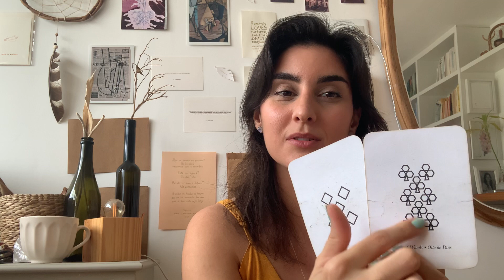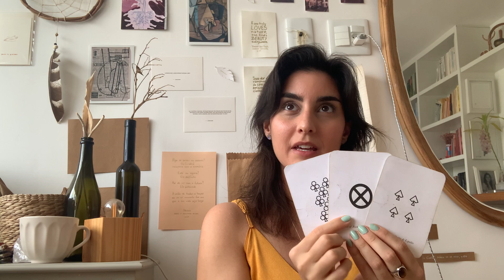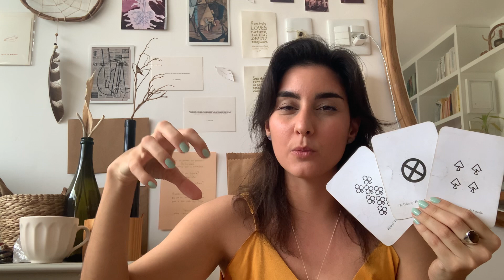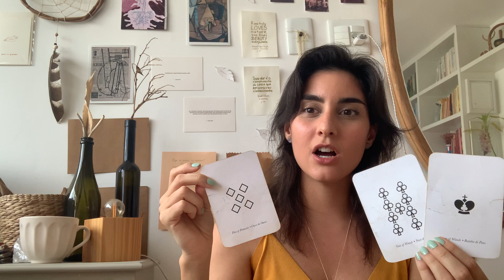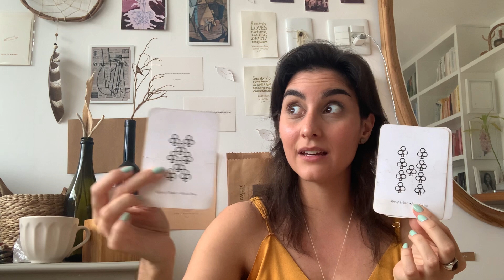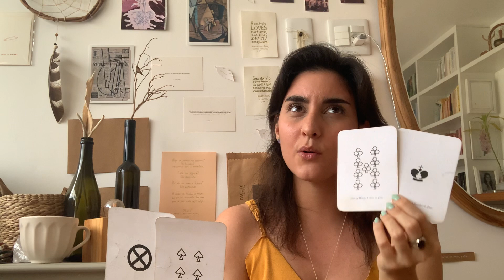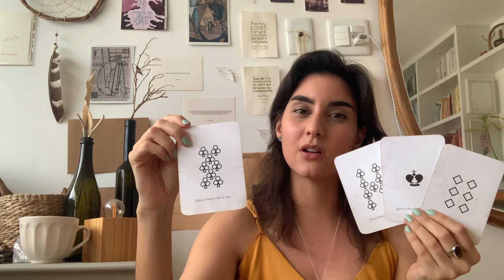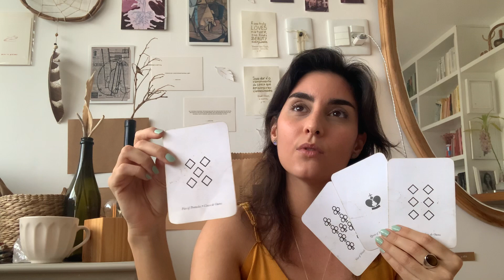* Pisces * Two margins of the river *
A gentle reminder about private readings: I am NOT offering them for the moment. If any thing changes, I'll let you all know with a video announcement for that here on Youtube.